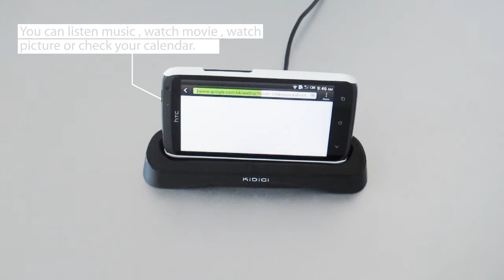KiDiGi Cover-Mate USB Desktop Cradle for HTC One X hands-on